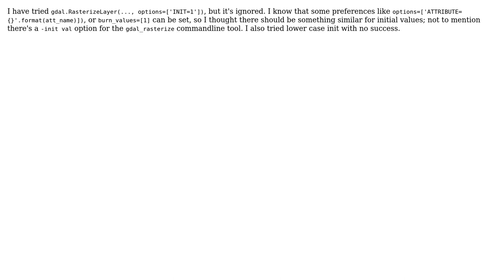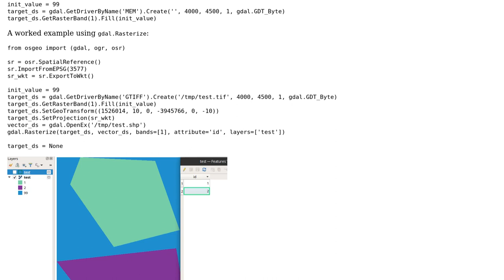GIS: Is there a way to pass an initial value to gdal.RasterizeLayer in Python?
With thanks & praise to God, and with thanks to the many people who have made this project possible! You are responsible for your own actions.